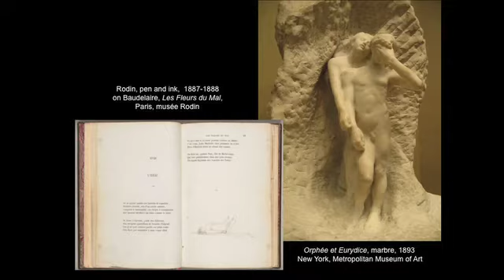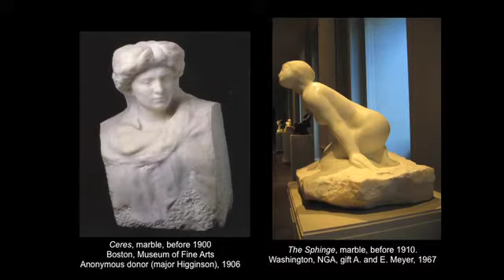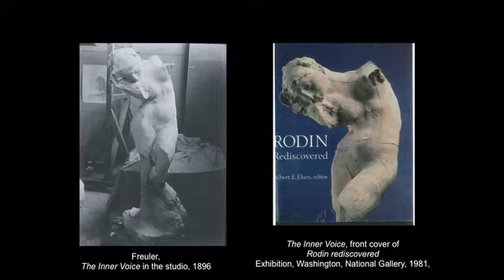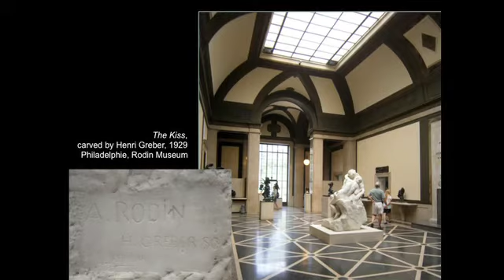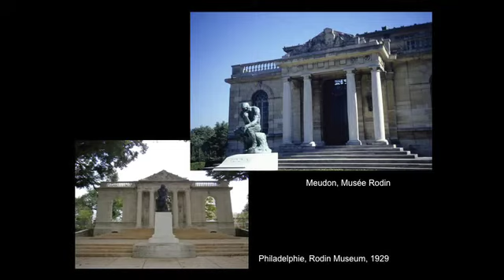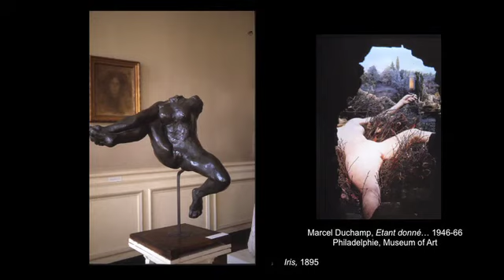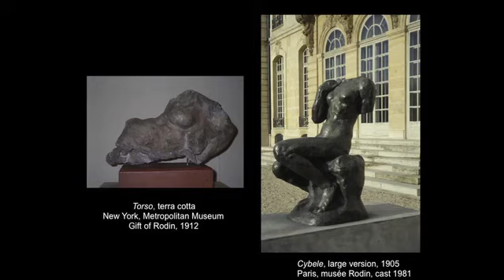Rodin and His American Admirers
Antoinette Le Normand-Romain introduces Cantor Art Museums exhibition, Rodin in America. Le Normand-Romain, a famous and esteemed Rodin scholar, catalogs Rodin's work and life.  She explains his political and artistic impact on the world and lectures on his American admirers.